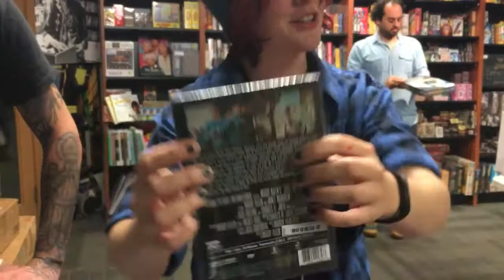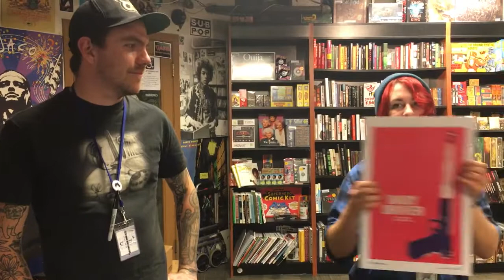New Release October 10th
Today's new releases have a lot to say, but we only have one question to ask: was he slow?